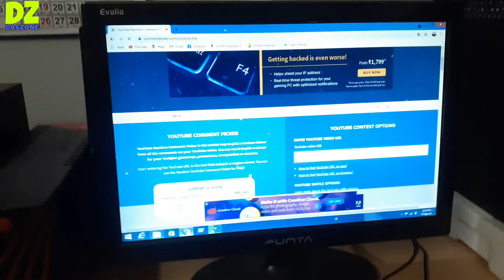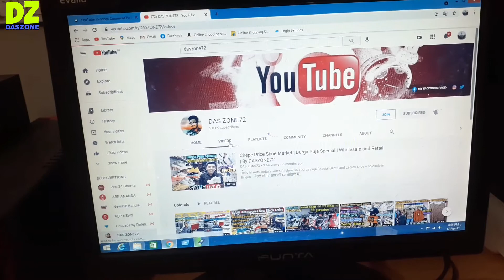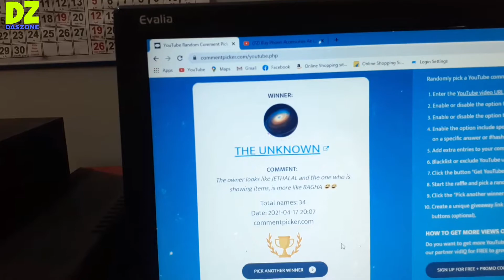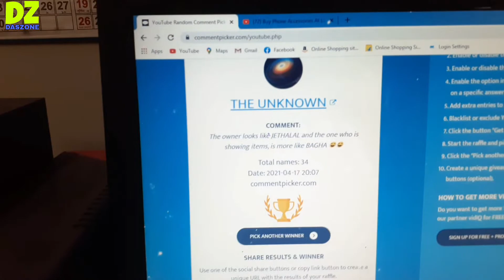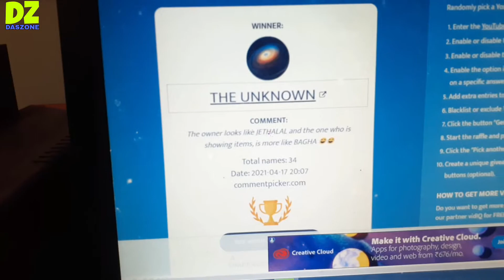Giveaway Results || Giveaway Winner Announced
Phone Pay or Google pay -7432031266@ybl

BUSINESS PROMOTION CONTACT 👇👇
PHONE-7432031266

Channel DASZONE72- Please Read And discuss All details any Shop When You Buy Products From My Videos. Any Type Of Fraud No Risk This Channel.